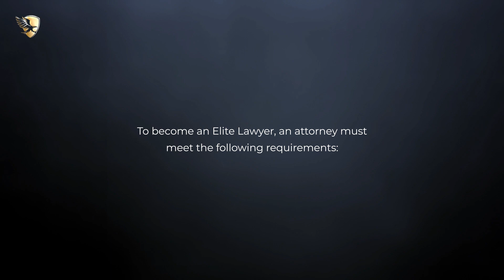Juan Bruno de la Fuente Named an Elite Lawyer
Juan Bruno de la Fuente has been selected as an Elite Lawyer. Only the most outstanding and experienced attorneys receive the Elite Lawyer Award. The Elite Lawyer Award is a prestigious honor that recognizes an attorney's achievements, skills, and experience in their areas of practice. Juan is a leading Civil Litigation Trial Attorney attorney in Florida.